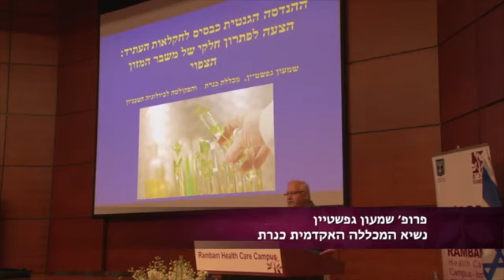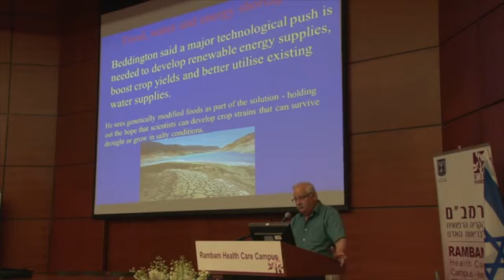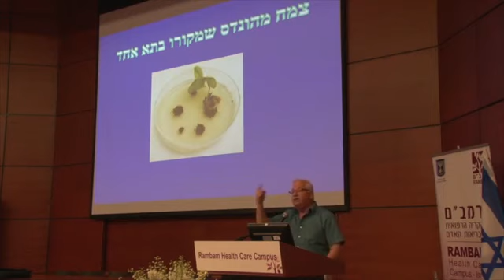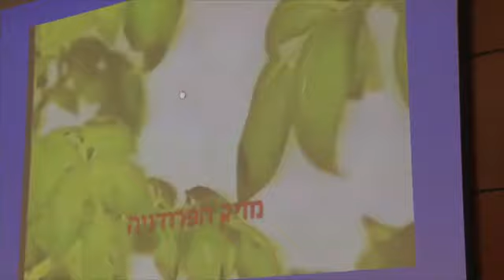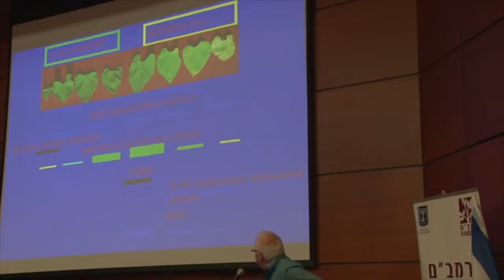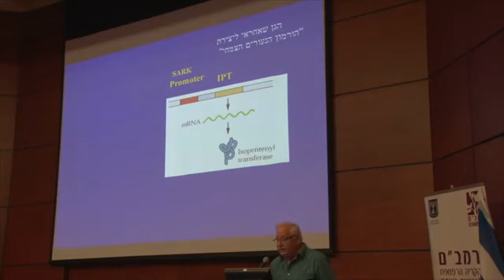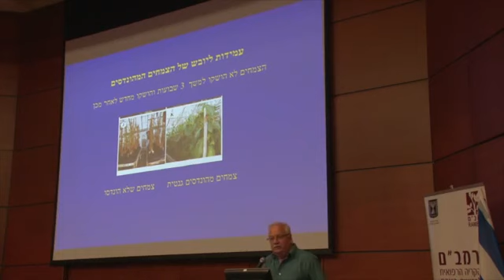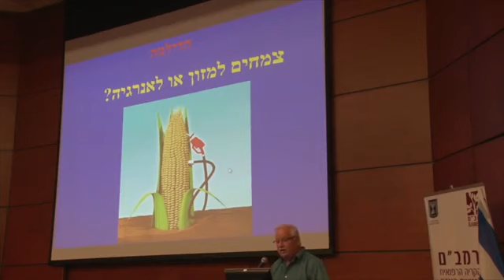המועדון המחקרי | הנדסה גנטית לחקלאות המחר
הרצאתו של פרופסור שמעון גפשטיין בפני "המועדון המחקרי למדעני העתיד" - אחת מסדרת הרצאות בנושאי רפואה ומדע לתלמידי תיכון מצפון הארץ, בחסות המכון למחקר רפואי ברמב״ם CRIR.
זהו מפגש המועדון המחקרי ה-2.